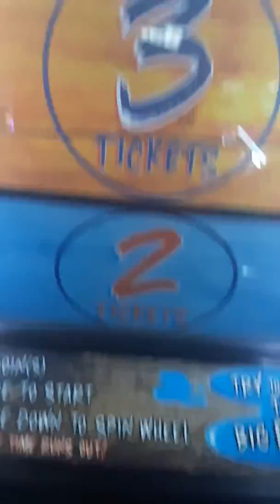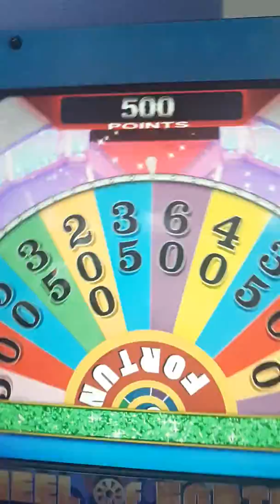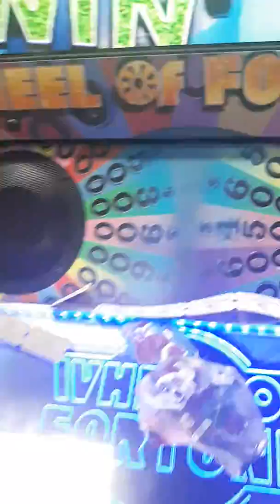Yodely guy goes to chuck e cheese season 3 episode 10 part 7